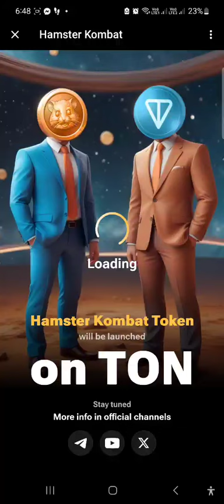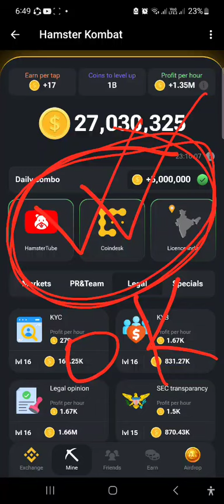Hamster Kombat Combo Card 26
Hamster Kombat Daily Combo Card 26

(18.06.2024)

Harmster daily Combo Card

Decipher for 50M coins

Hamster kombat Token will be launched On Ton ❤️❤️❤️❤️❤️❤️❤️❤️